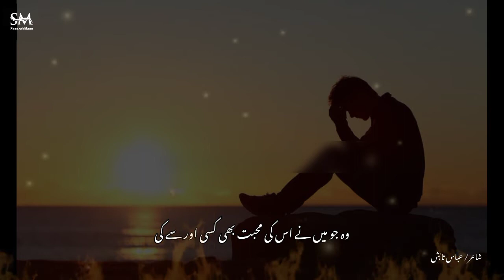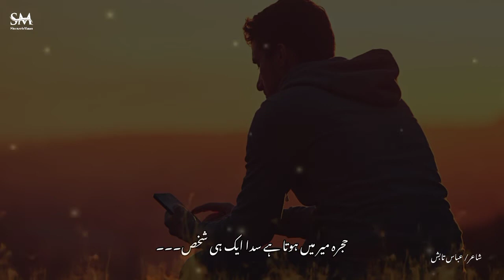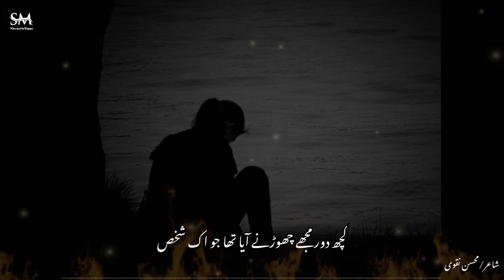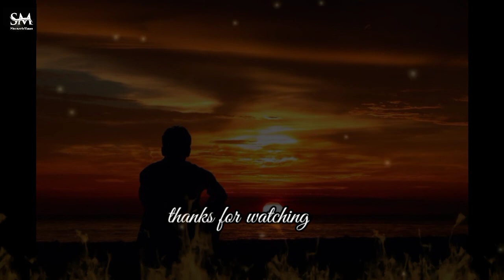Gum Sum Hua Aawaz Ka Darya Tha Jo Ok Shakhs/ Urdu Ghazal Collection 💔 By Abbas Tabish & Mohsin Naqvi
Urdu Poem Gumsum Howa Awaz Ka Darya Tha Jok Ek Shaks by Mohsin Naqvi.
Sari Dunya mein mere jee ko lga aik hi shakhs famous Poetry by Abbas Tabish...